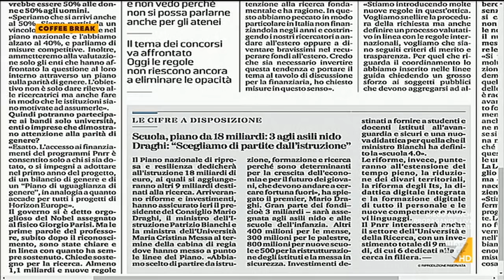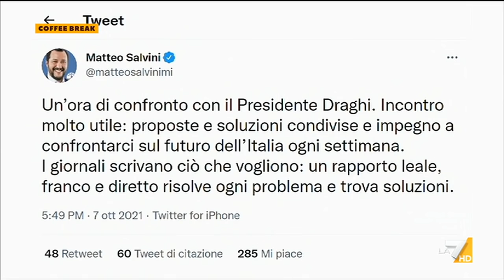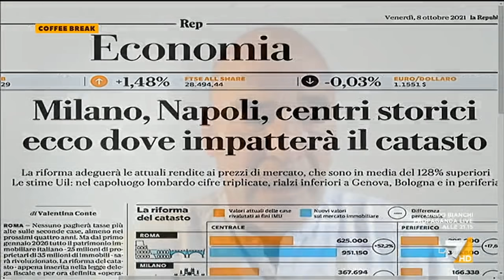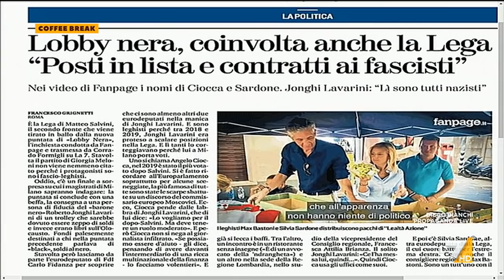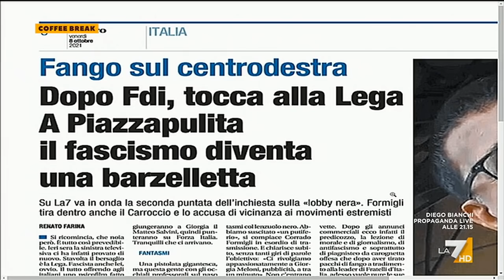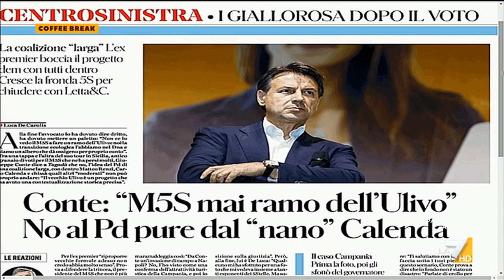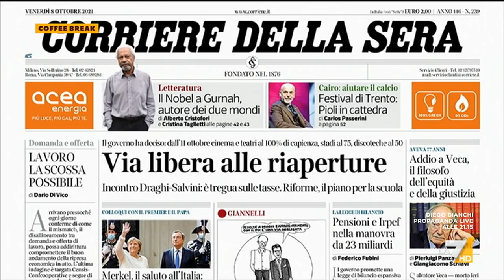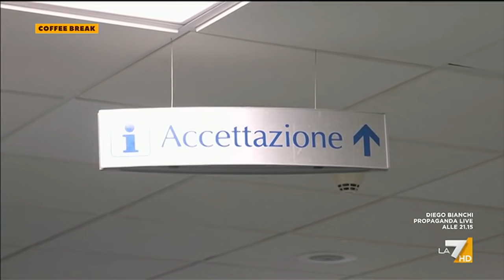Coffee Break 08/10/2021